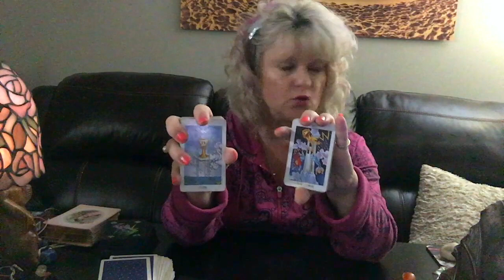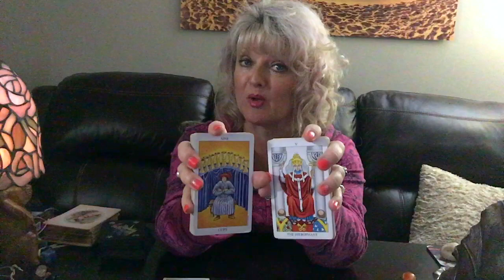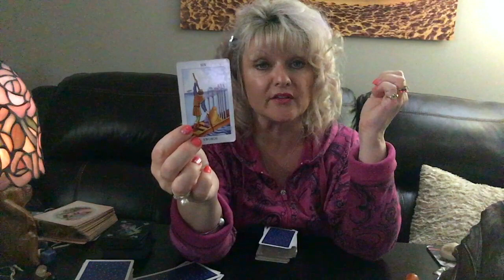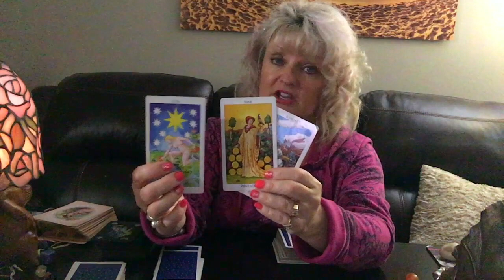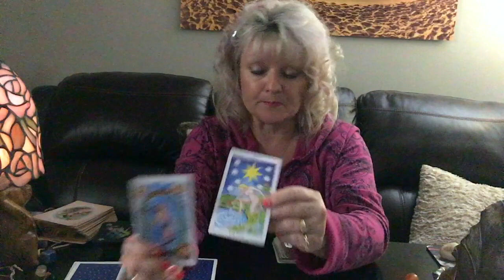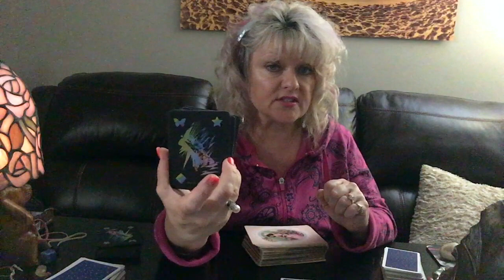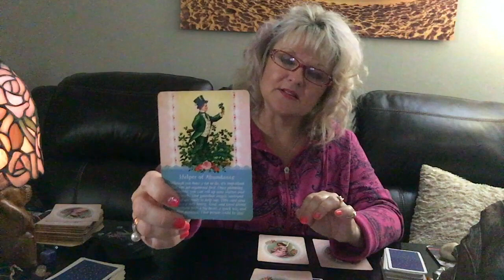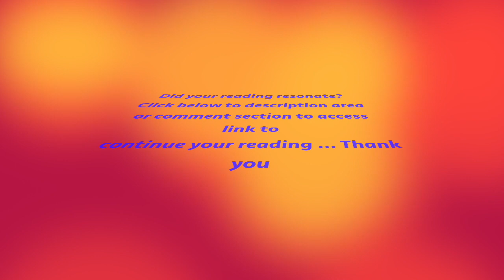Taurus | Peek at the week ❤️ | Horoscope | Tarot reading | Love reading |July 2019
I am so excited to begin this journey, a journey I have so often thought of making but something someone always held me back.  That is, until now.  I have dreamt of using my empath intuitive abilities to enrich and enlighten others lives. I have been divinely guided the past few years to move forward with passion and renewed energy to follow my spiritual path.
Please help us to continue...